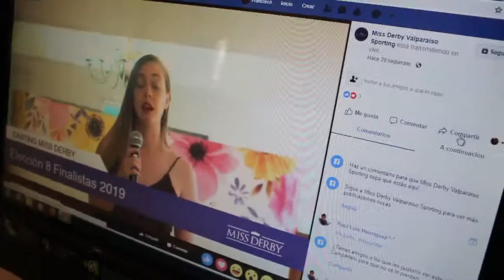VIDEO CASTING MISS DERBY 2019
El viernes 23 de noviembre del 2018 se realizó el casting que permitió la elección de las 8 finalistas entre quienes se escogió la representante Miss Derby 2019.

Fue una agradable tarde en donde 24 candidatas llegaron hasta el Valparaíso Sporting, y demostraron una serie de cualidades que llevaron a que la selección de las 8 jóvenes que pasaron a la segunda fase, fue una difícil tarea.

El jurado encargado de la selección estuvo compuesto por Mauricio Maurel y Hernán Robles del Valparaíso Sporting, Cristián Dazzarola, de la Ilustre Municipalidad de Viña del Mar, Andrés Campusano, representante de Renault, Paola Pellerano, experta en protocolo, Shila Aldunate, dueña de la boutique Di Trevi y Roberto Coloma de la agencia Pamela Díaz Caro.

Las 8 finalistas fueron: Constanza Mellado, Constanza Schmith, Daniela Ramírez, Natalia Orellana, Paula Godoy, Romina Pancetti, Sofía Finsterbusch y Sofía Tornquist, quienes presentaron en el desfile de la Gala del Miss Derby, que se llevó a cabo el día 11 de diciembre 2018.